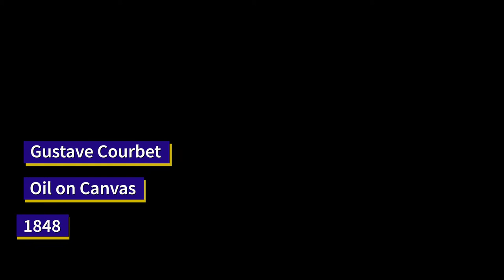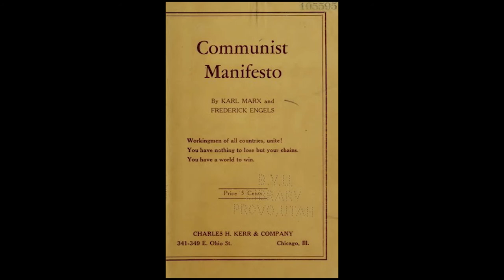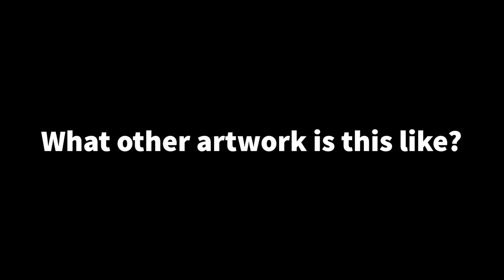Stone Breakers AP Art History